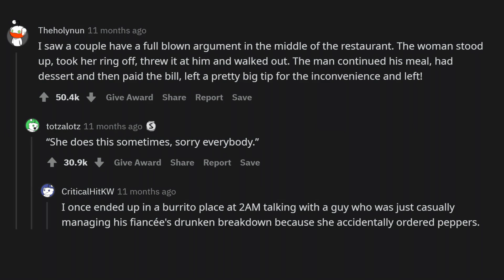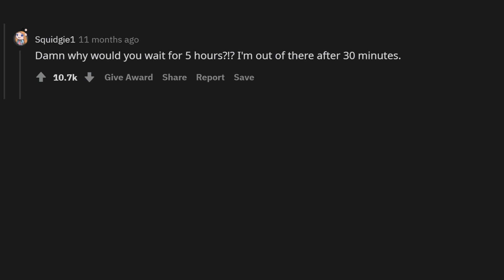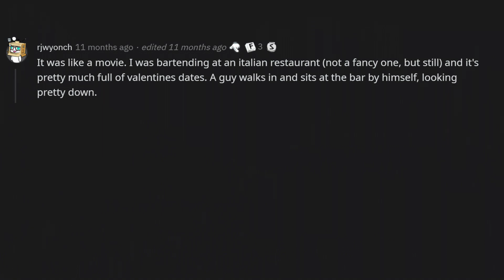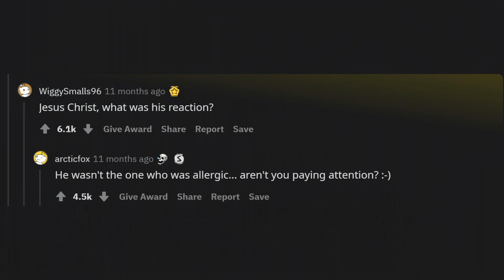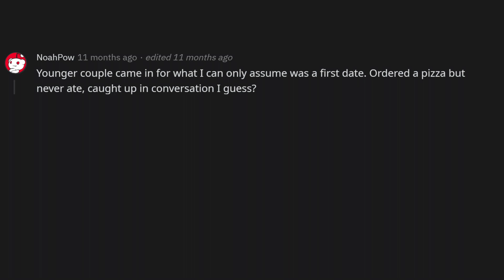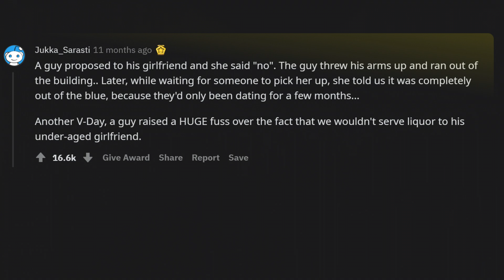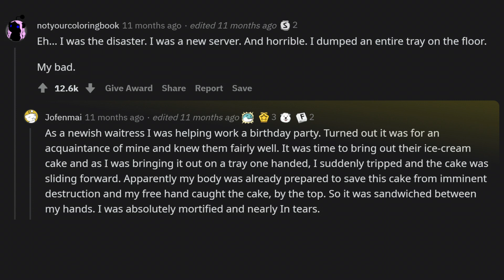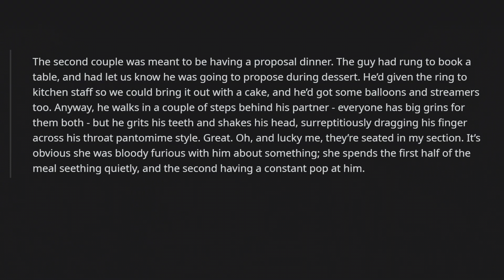Waiters Share Craziest Valentine's Day Disasters (r/AskReddit)